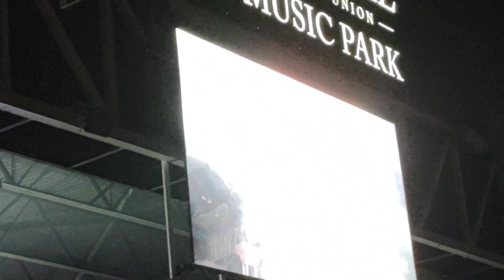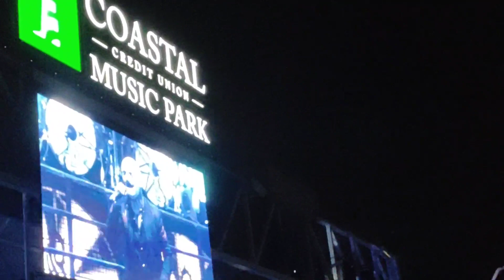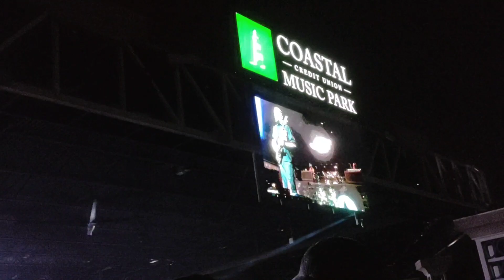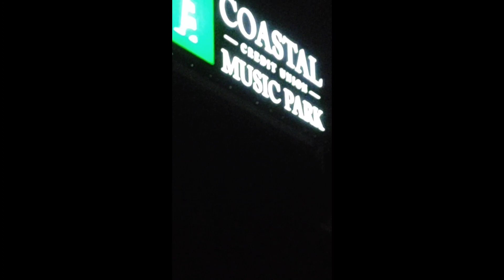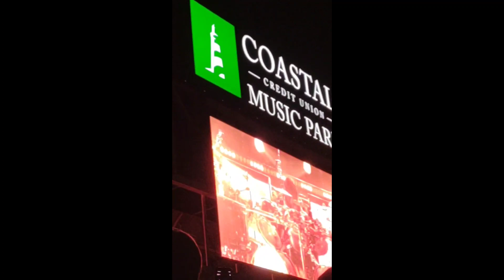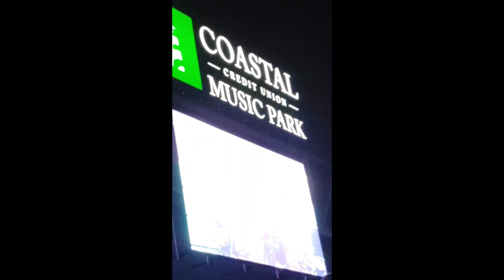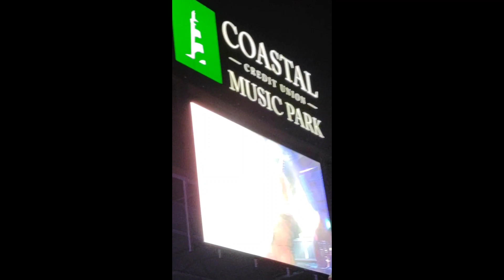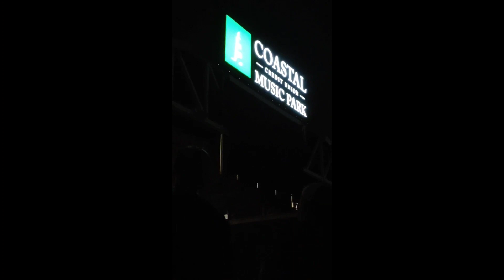knotfest 2021 oct 22